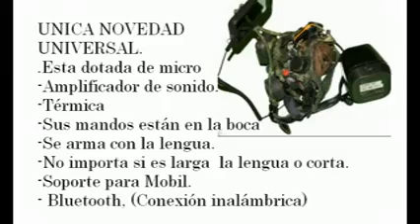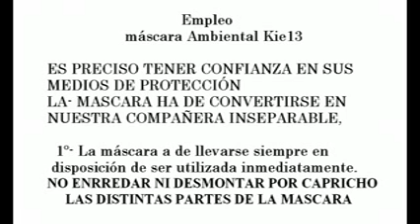Mascara Medio ambiental Kie13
Mascara Medio ambiental